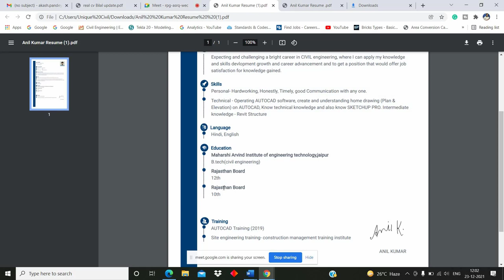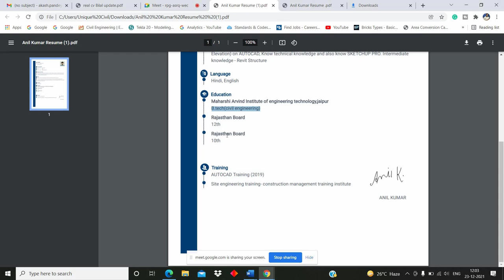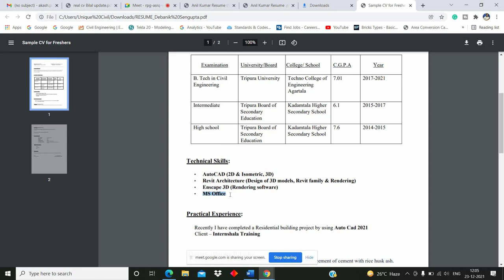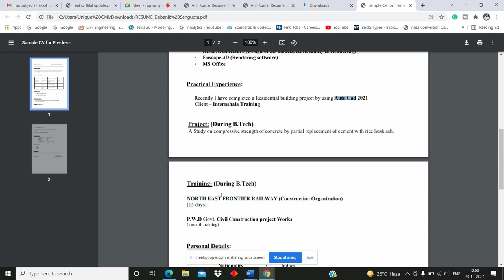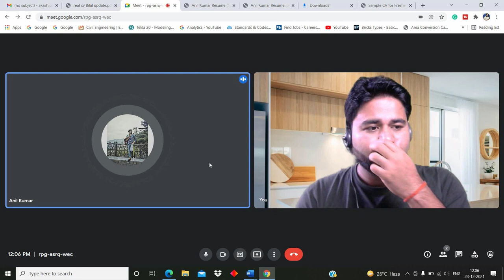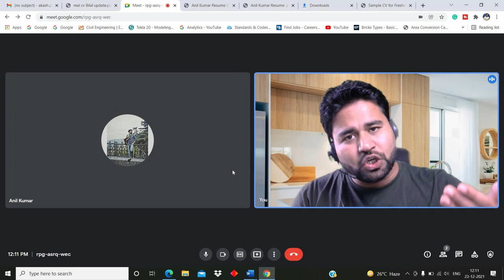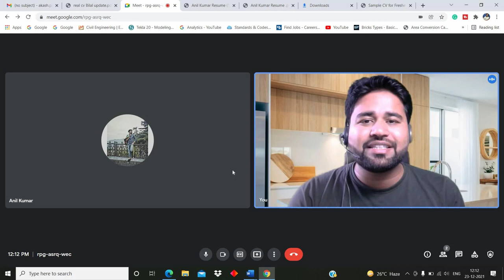How to Do Packing of your Skills || Career Counseling #1 ||By- Akash Pandey